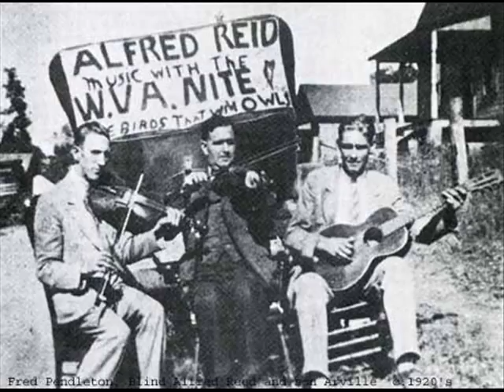Blind Alfred Reed-You'll Miss Me